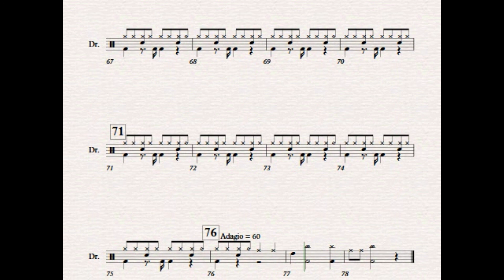HEAL THE WORLD. BATERIA. Música: Michael Jackson. Arranjo: Maycon José de Souza.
PROGRAMA DE EDUCAÇÃO MUSICAL DA REDE DE ENSINO DE PALHOÇA. Material APNP das turmas de PERCUSSÃO AVANÇADO da Escola de Educação Básica Municipal Reinaldo Weingartner elaborado pelo profº David Machado Neto